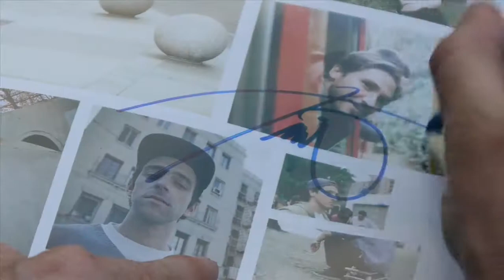Adidas Athens Demo